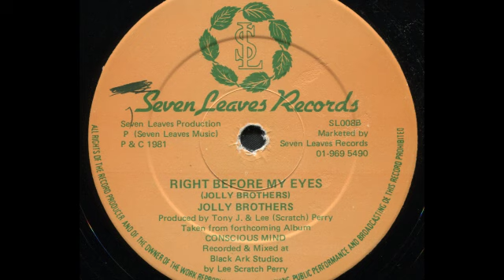(1978) Jolly Brothers: Right Before My Eyes